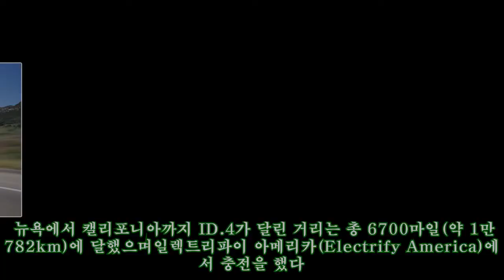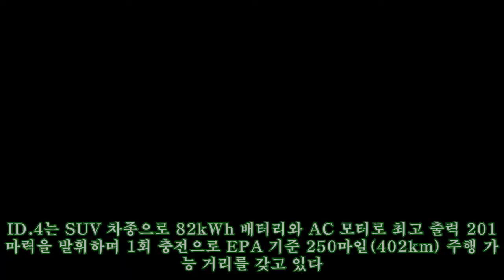폭스바겐 ID.4 18일만에 美 대륙횡단 성공, 전기차로 1만km 여유있게|카247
폭스바겐 ID.4 18일만에 美 대륙횡단 성공, 전기차로 1만km 여유있게|카247 ►Subscribe for more ►Donation 폭스바겐 순수 전기차 ID.4가 미국 동서를 가로지르는 횡단에 성공했다. ID.4 미 시장 상륙을 알리기 위한 이번 도전은 뉴욕